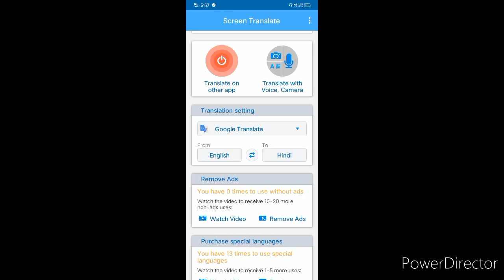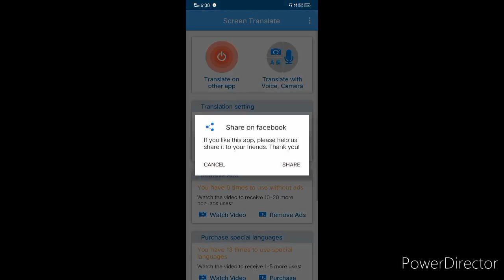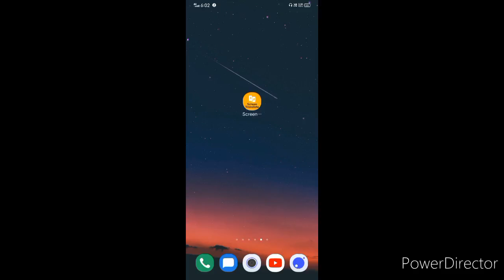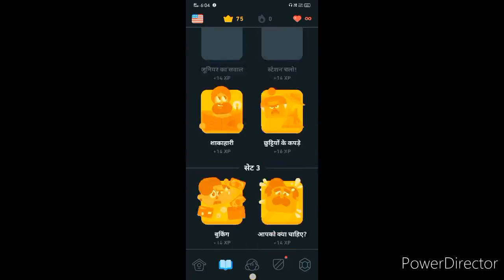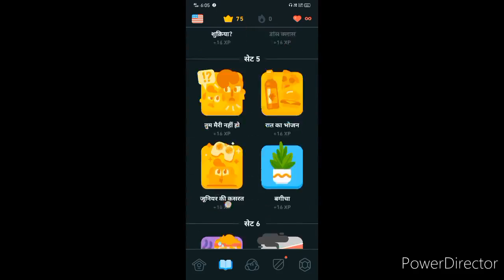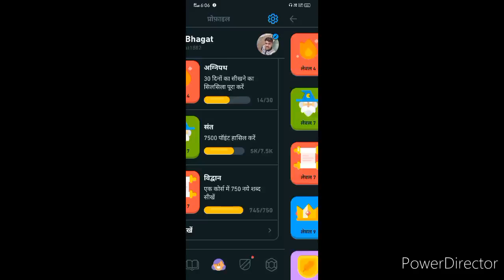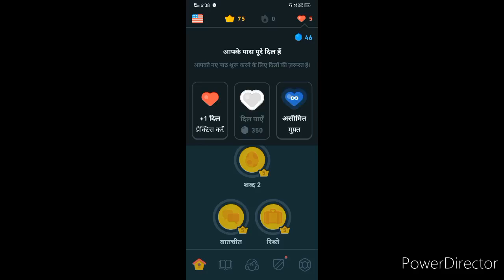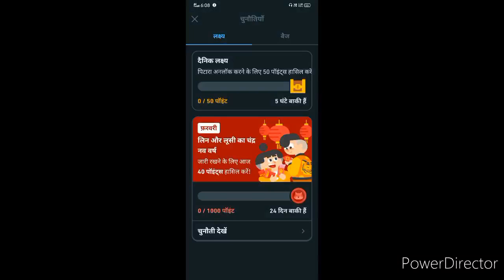How can I learn English by myself? | In Hindi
Video Highlights

How can I learn English quickly?
What are the 5 tips to learn English?
Can I learn English from Google?
Can you teach me English grammar?
How do I teach English everyday?
How can I think in English?
Can we learn English without grammar?
Can I learn English in 3 months?
Is English easy to learn?
How can I learn grammar?

Best app for video file size decreaser without lossing Quality

Command prompt (CMD) tricks